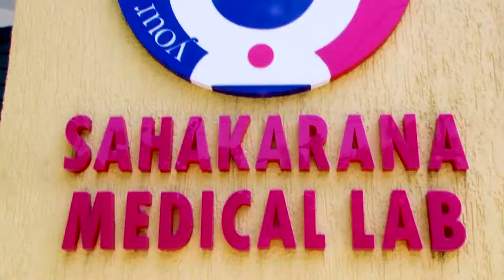പ്രതികളെ പിടികൂടാത്തതിൽ പ്രതിഷേധം എസ്എൻഡിപി പോലീസ് സ്റ്റേഷൻ മാർച്ച് 26 ന് .